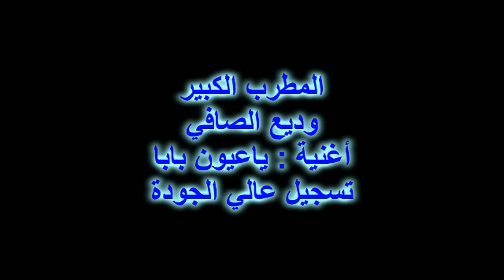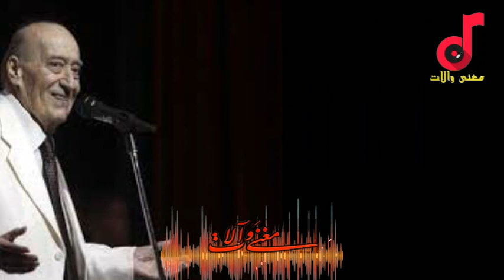المطرب الكبير وديع الصافي اغنية يا عيون بابا تسجيل عالي الجودة